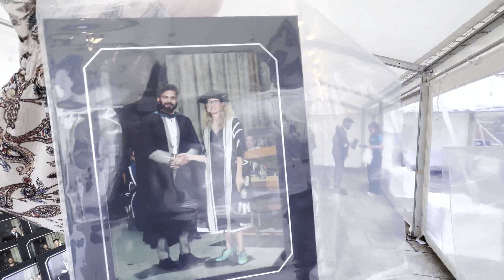“From Dreams to Degrees: MBA In Uk 🇬🇧| Uk Study Visa Updates 2023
🎓 Join me on my journey to success as I completed my MBA in the UK! 🌟 Discover the steps to successful application, life as an international studen in uk and the invaluable skills gained during this transformative experience. Whether you’re considering studying abroad or curious about life in the UK, this video is a must-watch!

Background audio :-

Steller

Mba in uk for Indian students.
Mba in uk Malayalam.
Mba in uk without work experience.
mba in uk 2023.
Study in uk 2023.
Study in uk without ielts.
First day of school vlog uk.
uk work permit visa 2023 benefits.
uk student earning 2023.
study to work permit in uk.
uk student visa 2023.